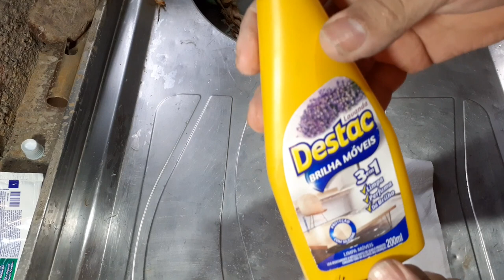TUTORIAL COMPLETO:transformando um CRISTAL DE QUARTZO em JÓIA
nesse video mostro o passo a passo de como
transformei uma pedra rústica de quartzo cristal em uma linda linda pedra preciosa

Lapidação é uma técnica para se modelar um material, geralmente uma pedra preciosa, mas também se aplica a metais e outros materiais. O aparelho para lapidação consiste de um disco rotativo sobre o qual aplica-se uma mistura de líquido (água, óleo ou outro) e pó de diamante: a seguir, o material a ser lapidado é pressionado contra a superfície do disco.

A lapidação de metais produz superfícies extremamente lisas e brilhantes, reduzindo as dimensões da rugosidade superficial a ordens de grandeza muito pequenas. Este processo pode corrigir a forma de materiais de dureza elevadíssima, como o diamante.

Para se lapidar um diamante, se precisa saber onde ele pode ser alterado: ou seja, pela sua veia, através de um disco de ferro fundido provido de azeite e pó de diamante. Este é feito por diamantes sem condições de serem lapidados, que colocamos em um pilão próprio que é batido até se obter um pó
 fino.

"In this video, I show the step-by-step process of how I turned a rustic quartz crystal stone into a beautiful precious gemstone.

Lapidation is a technique for shaping a material, usually a precious stone, but it also applies to metals and other materials. The lapidation apparatus consists of a rotating disk onto which a mixture of liquid (water, oil, or other) and diamond powder is applied: then, the material to be cut is pressed against the surface of the disk.

Metal lapidation produces extremely smooth and shiny surfaces, reducing surface roughness dimensions to very small orders of magnitude. This process can correct the shape of materials with very high hardness, such as diamond.

To lapidate a diamond, one needs to know where it can be altered: that is, through its vein, using a cast iron disk provided with olive oil and diamond powder. This is made from diamonds that cannot be cut, which are placed in a special mortar and pestle and pounded until a fine powder is obtained.